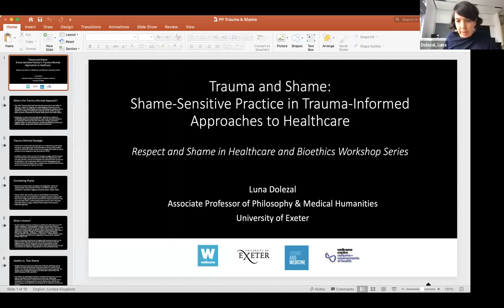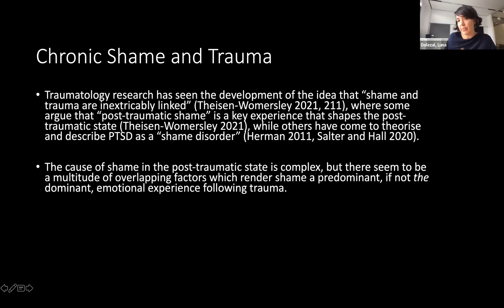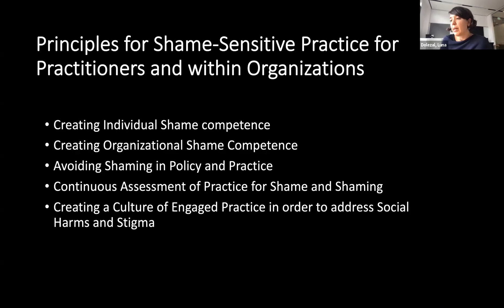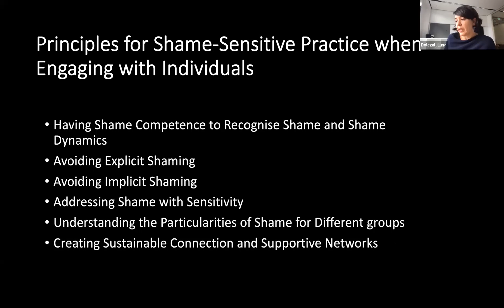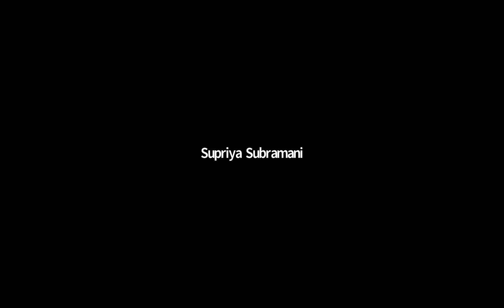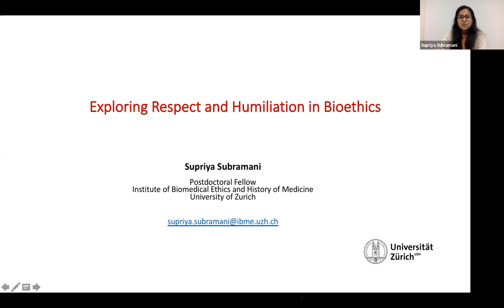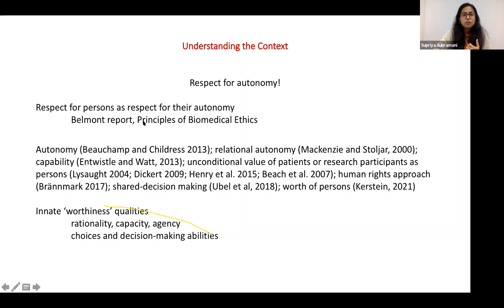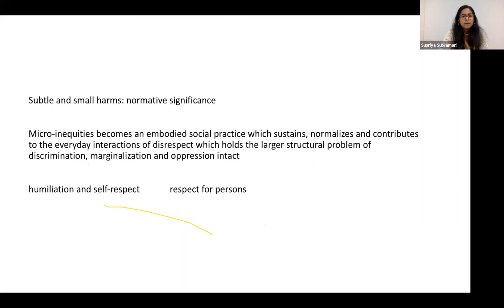"Respect and Shame in Healthcare and Bioethics" Workshop with Luna Dolezal and Supriya Subramani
This workshop is part of the Respect and Shame in Healthcare Bioethics Workshop Series, and is organised at the University of Exeter by the Wellcome Trust funded Shame and Medicine Project, and Supriya Subramani, Institute of Biomedical Ethics and History of Medicine, University of Zurich.

Trauma and Shame: Shame-Sensitive Practice in Trauma-Informed Approaches to Healthcare (Luna Dolezal).

Experiences of trauma are widespread, and there exists a wealth of evidence directly correlating trauma to a range of poor social and health outcomes. This has positioned trauma as a significant public health issue and led to the development of the ‘trauma-informed approach’ which endeavours to be sensitive to trauma and its aftereffects in the delivery of health, care and social services. Shame is increasingly recognized to be a key emotional aftereffect of experiences of trauma. In this talk, I argue that effectively addressing the post-traumatic state necessitates a clear understanding of chronic shame, its phenomenology and its effects. Failure to identify and address shame in the post-traumatic state and within trauma-informed approaches can be detrimental, potentially compounding trauma, disrupting treatment and leading to the ineffectiveness of interventions designed to help individuals. Offering strategies for shame-sensitive practice, this article highlights the need for shame competence and shame-sensitive practice in health, social and care services and within public health.

Luna Dolezal is Associate Professor in Philosophy and Medical Humanities at the University of Exeter where she leads the Shame and Medicine Project, funded by the Wellcome Trust, and the Scenes of Shame and Stigma in COVID-19 project, funded by the UKRI Arts and Humanities Research Council. She is author of The Body and Shame: Phenomenology, Feminism and the Socially Shaped Body (Lexington Books, 2015) and co-editor of the books Body/Self/Other: The Phenomenology of Social Encounters (SUNY Press, 2017) and New Feminist Perspectives on Embodiment (Palgrave, 2018).

Exploring Respect and Humiliation in Bioethics (Supriya Subramani).

The dominant understanding of ‘respect’ within bioethics debates has focused on the ethical principle of ‘respect for autonomy'. While this conception has been critically questioned, this recent criticism focuses on the principle’s status as dogma, and revolves around decision-making competence and capacity arguments of the patient (person). In this paper, I argue that the ethical principle of respect for persons should consider the experiential aspect of disrespect. To make this argument, I focus on disrespectful treatment (acts and behaviours) which can lead to experiences such as humiliation. In bioethics debates, the notion of humiliation is explained in terms of dignity. However, this assumes an understanding of humiliation that is too philosophical and objective. In this paper rather than ascribing the discussion of humiliation to dignity argument which is enjoyed by human beings for being human beings, I attempt to argue for the subjective experience of disrespect through illustrating the experience of humiliation and how it threatens one’s self-respect. Rather than focusing on the normative argument for dignity, by focusing on the subjective experience of humiliation I emphasise the moral wrongness of humiliation and its significance to the ethical principle of respect for persons in bioethics debates.

Supriya Subramani is a Postdoctoral Fellow at the Institute of Biomedical Ethics and History of Medicine, University of Zurich, where she works on the philosophical and conceptual constructions of respect and respect for persons within bioethics literature. Her research interests lie at the intersection of ethics, behaviour and law. In particular, she focuses on the healthcare interactions, informed consent, and respect for persons. Furthermore, she is interested in qualitative inquiry into moral subjectivities of individuals and moral epistemological inquiries within empirical bioethics research.